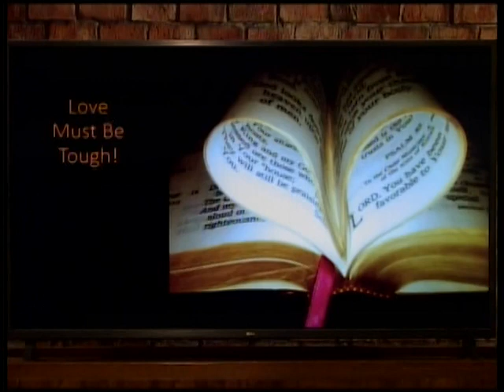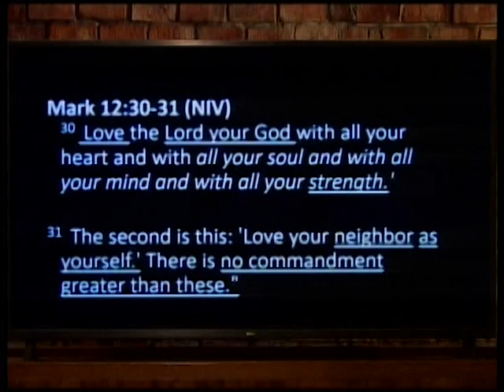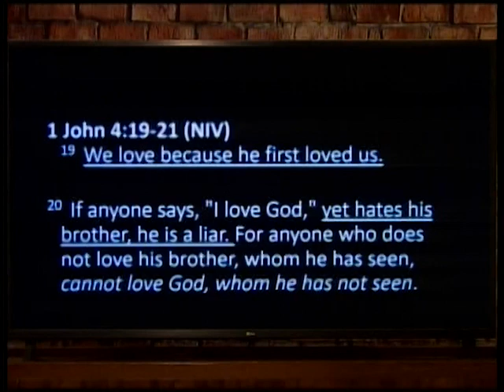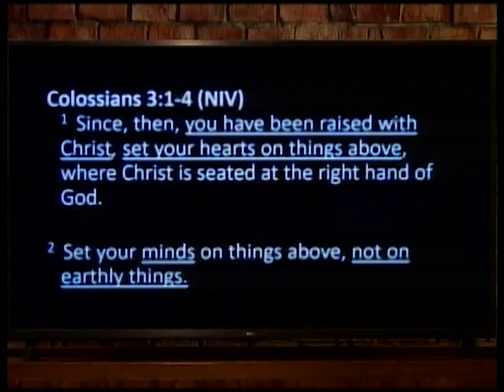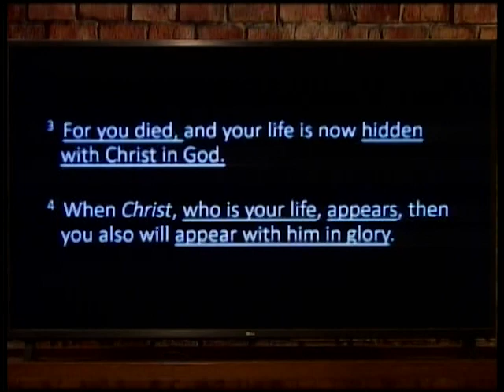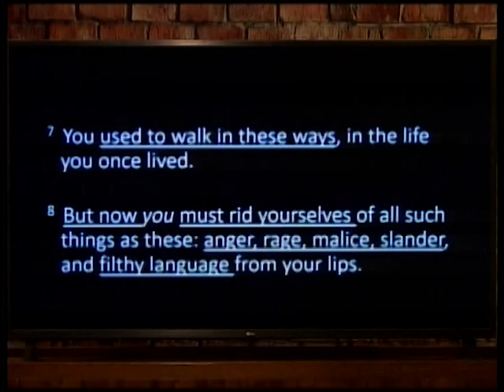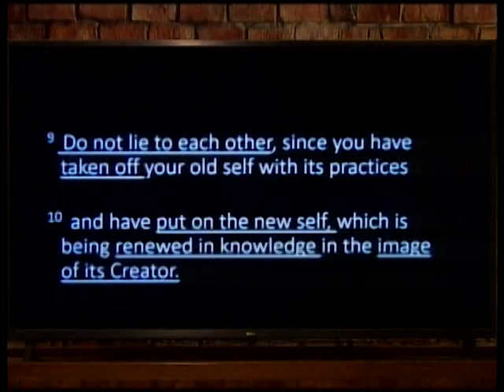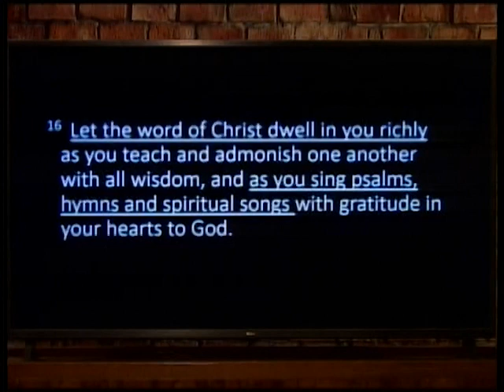Dubuque Community Church with Pastor Dennis Schmitt - 2/12/2023